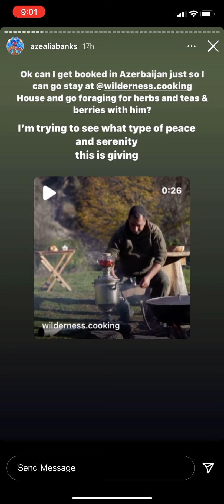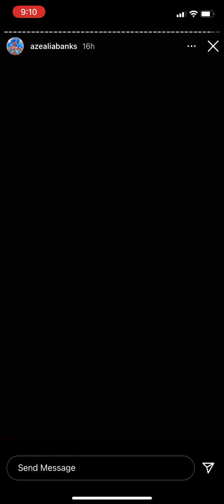Azealia Banks addresses toxic male hip hop pundits + Nicki Minaj & Doja Cat - IG Story - 11/26/2021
Taken from Azealia Banks’ Instagram story on November 26, 2021.